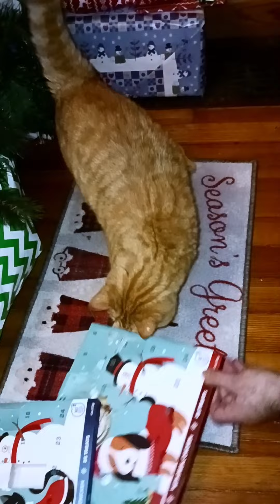Advent calendar 16th of December. Cats. (Raw footage)